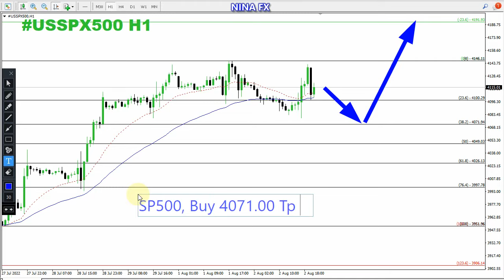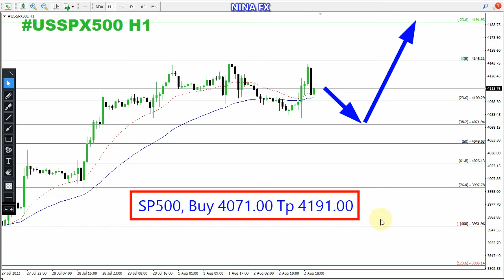SP500 Daily Analysis for August 3, 2022 by Nina Fx